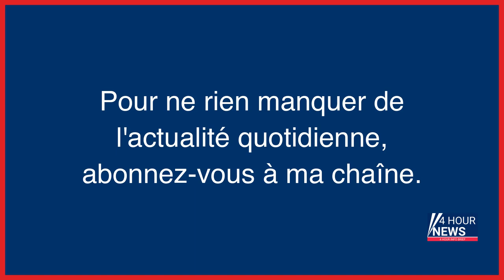Résumé de l'actualité du jour : Vendredi 03 mars entre 8h et midi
- La vie d’après d’une ex-détenue : « Je n’ai pas le droit d’oublier qu’une fille est morte à cause de moi »
- Assaut du capitole : Donald Trump peut être poursuivi par les victimes sans bénéficier de son immunité présidentielle
- Collision de trains mortelle en Grèce : des perquisitions dans la gare de Larissa